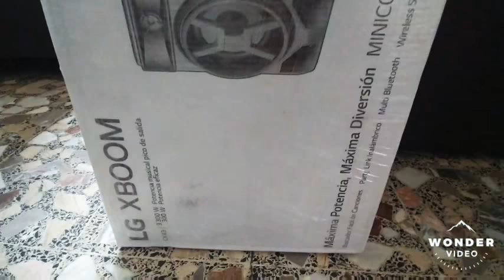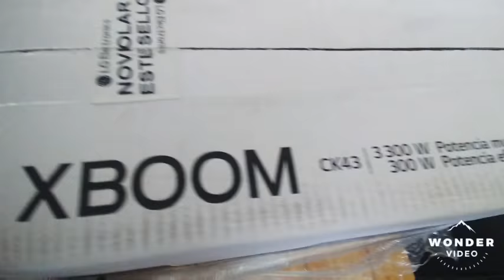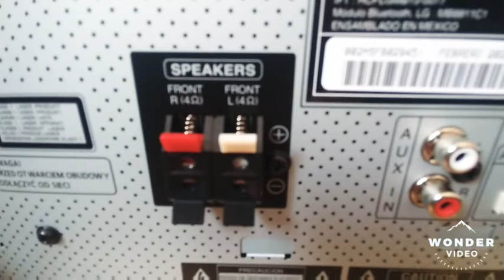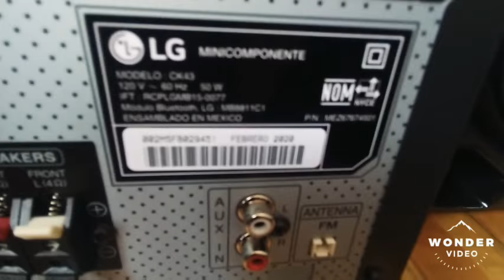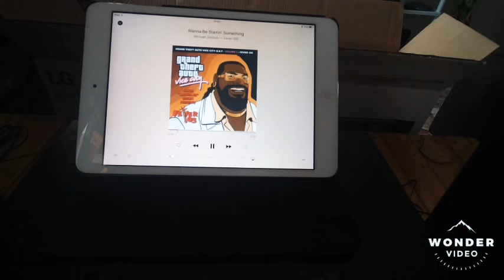COMPRÉ EL MINICOMPONENTE LG XBOOM CK43: Unboxing y pruebas de audio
El día de hoy llegó un minicomponente que ya le había tenido ganas desde hace tiempo. El LG XBOOM CK43, acompáñame a conocerlo y dime en los comentarios qué te parece, ¿Crees que es un equipo calidad-precio?